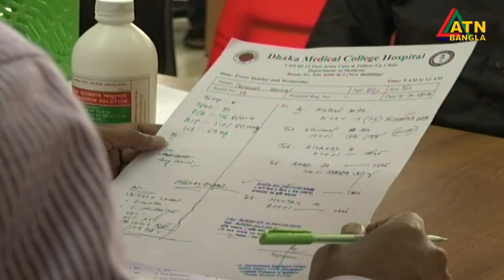করোনা থেকে সুস্থ হওয়ার পরও শারিরীক জটিলতায় অনেকে। সক্ষমতা কমছে, পড়ে যাচ্ছে মাথার চুল।